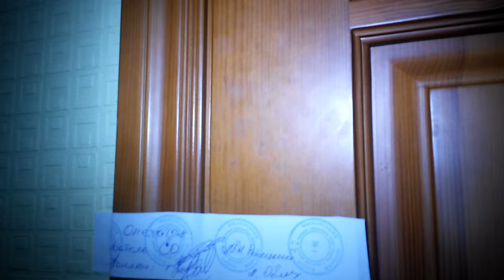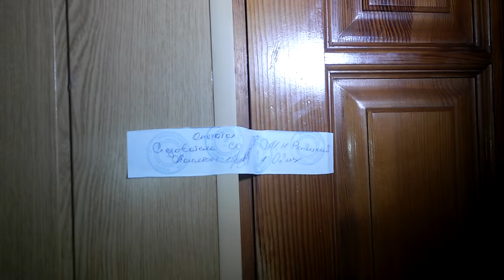Опечатывание кабинета Новацкого.